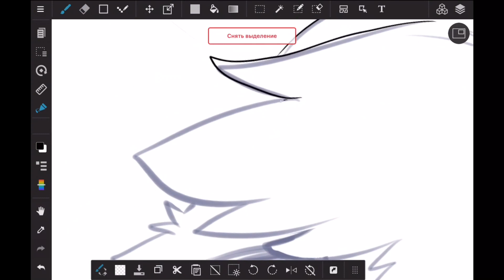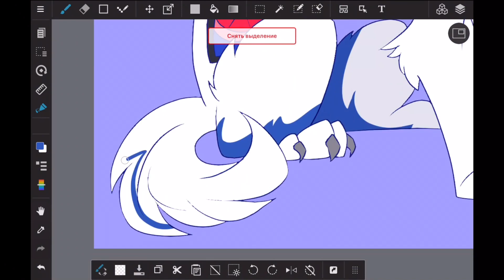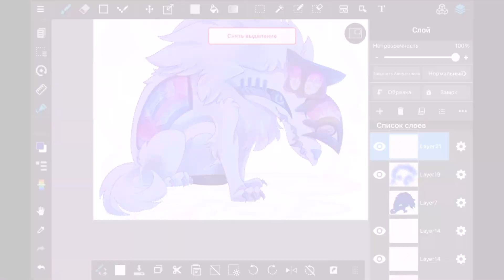Zver and Pulse4 | Medibang Speedpaint | OC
More than a half a year ago I did this little reference sheet for my dearest speaker (JBL Pulse 4) But before that, I applied the same concept for my PC. The PC’s “name” is “Зверь” (Zver) which means “beast” so I made a couple of sketches of a robot-like wolf-y creature and that was it. But recently, I’ve remembered about it and decided to draw Zver with its tiny friend Pulse 4.

Song:

Amidst - Colour

Huge thanks to everyone who already supports me there:
Rocky Harmony, Lachhh, Michaellaneous, Titanium Production, Rayvond1X
Anatoly Kuznetsov
Laurie